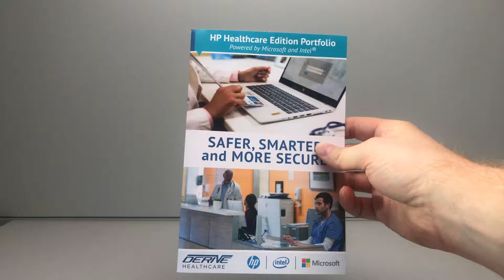HP Healthcare Edition Brochure